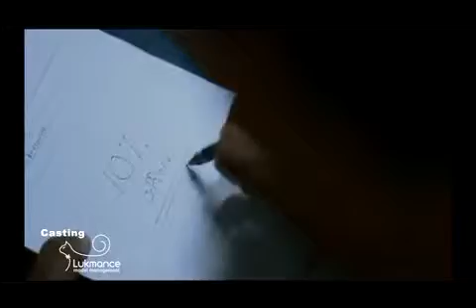EMMANUEL SILKS ONAM OFFER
LUKMANCE FASHION EVENT AND MODEL MANAGEMENT PVT LTD
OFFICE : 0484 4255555